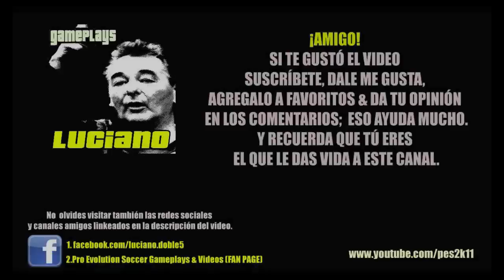Ser una Leyenda / Become a Legend / Randy West S08E52